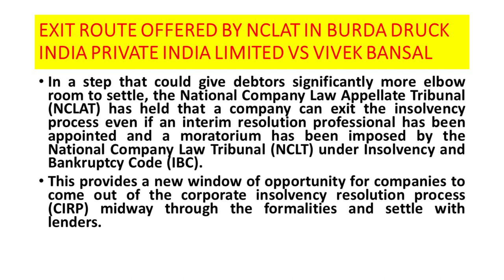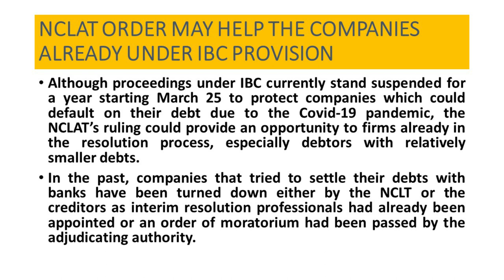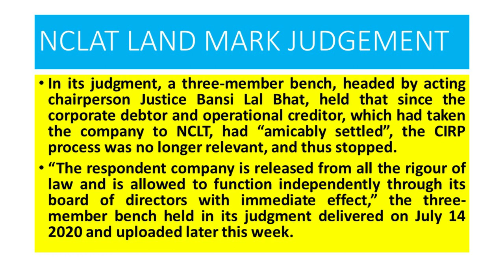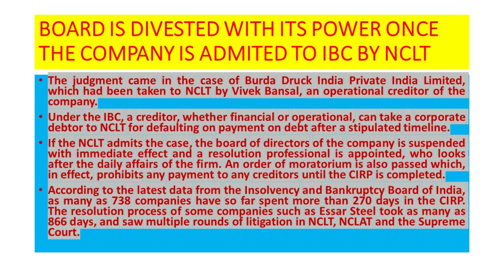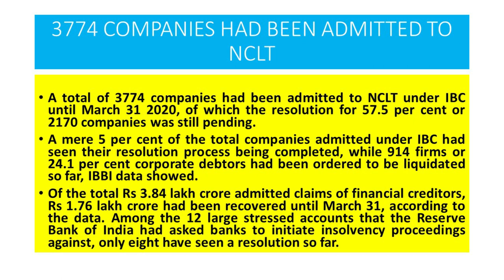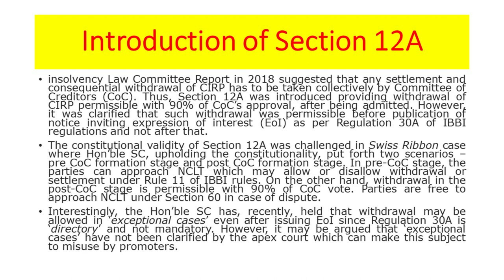NCLAT OPENS WINDOW TO LET COMPANIES EXIT RESOLUTION PROCESS in Burka Druck India Vs Vivek Bansal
NCLAT OPENS WINDOW TO LET COMPANIES EXIT RESOLUTION PROCESS — AND TO MAKE OUT OF COURT SETTLEMENT

EXIT ROUTE OFFERED BY NCLAT
In a step that could give debtors significantly more elbow room to settle, the National Company Law Appellate Tribunal (NCLAT) has held that a company can exit the insolvency process even if an interim resolution professional has been appointed and a moratorium has been imposed by the National Company Law Tribunal (NCLT) under Insolvency and Bankruptcy Code (IBC).

This provides a new window of opportunity for companies to come out of the corporate insolvency resolution process (CIRP) midway through the formalities and settle with lenders.

NCLAT ORDER MAY HELP THE COMPANIES ALREADY UNDER IBC PROVISION

Although proceedings under IBC currently stand suspended for a year starting March 25 to protect companies which could default on their debt due to the Covid-19 pandemic, the NCLAT’s ruling could provide an opportunity to firms already in the resolution process, especially debtors with relatively smaller debts.

In the past, companies that tried to settle their debts with banks have been turned down either by the NCLT or the creditors as interim resolution professionals had already been appointed or an order of moratorium had been passed by the adjudicating authority.

EXIT ROUTE OFFERED BY NCLAT IN
Burda Druck India Vs Vivek Bansal

This lack of flexibility has been cited as one reason why the average time taken for completion of resolution proceedings under IBC is 375 days, at least 45 more than the prescribed maximum limit of 330.

NCLAT LAND MARK JUDGEMENT

In its judgment, a three-member bench, headed by acting chairperson Justice Bansi Lal Bhat, held that since the corporate debtor and operational creditor, which had taken the company to NCLT, had “amicably settled”, the CIRP process was no longer relevant, and thus stopped.

“The respondent company is released from all the rigour of law and is allowed to function independently through its board of directors with immediate effect,” the three-member bench held in its judgment delivered on July 14 2020 and uploaded later this week.
The judgment came in the case of Burda Druck India Private India Limited, which had been taken to NCLT by Vivek Bansal, an operational creditor of the company.

BOARD IS DIVESTED WITH ITS POWER ONCE THE COMPANY IS ADMITED TO IBC BY NCLT

Under the IBC, a creditor, whether financial or operational, can take a corporate debtor to NCLT for defaulting on payment on debt after a stipulated timeline.
If the NCLT admits the case, the board of directors of the company is suspended with immediate effect and a resolution professional is appointed, who looks after the daily affairs of the firm. An order of moratorium is also passed which, in effect, prohibits any payment to any creditors until the CIRP is completed.

According to the latest data from the Insolvency and Bankruptcy Board of India, as many as 738 companies have so far spent more than 270 days in the CIRP. The resolution process of some companies such as Essar Steel took as many as 866 days, and saw multiple rounds of litigation in NCLT, NCLAT and the Supreme Court.

3774 COMPANIES HAD BEEN ADMITTED TO NCLT

A total of 3774 companies had been admitted to NCLT under IBC until March 31 2020, of which the resolution for 57.5 per cent or 2170 companies was still pending.
A mere 5 per cent of the total companies admitted under IBC had seen their resolution process being completed, while 914 firms or 24.1 per cent corporate debtors had been ordered to be liquidated so far, IBBI data showed.
Of the total Rs 3.84 lakh crore admitted claims of financial creditors, Rs 1.76 lakh crore had been recovered until March 31, according to the data. Among the 12 large stressed accounts that the Reserve Bank of India had asked banks to initiate insolvency proceedings against, only eight have seen a resolution so far.

Why this case is important ?

Withdrawal of CIRP application
Before admission
Rule 8 of IBBI rules allowed Adjudicating Authority to permit the withdrawal of application on request made before its admission.
After admission
Considering the objective of the code, NCLAT in Mother’s Pride Dairy case, was of the view that such withdrawal pursuant to settlement cannot be permitted after admission due to involvement of interest of other creditors. However, Hon’ble SC exercising the inherent power under Article 142 allowed the settlement in that case. After the Lokhandwala Kataria and Uttara Foods & Feeds case having similar facts approaching the apex court, it recommended relevant amendment to be introduced in the code.